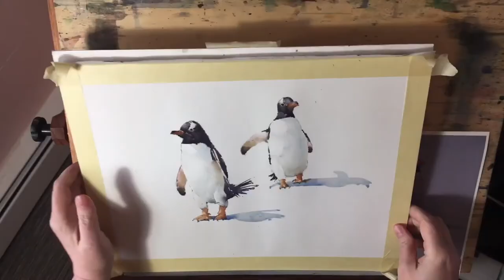Watercolor Penguin Demo - TImelapse version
A 20x speedup of my watercolor penguin demo.